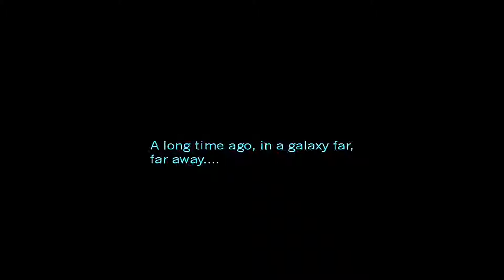STAR WARS THE ATTACK OF THE FLOOD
7 Star Wars episode
I don't own these musics